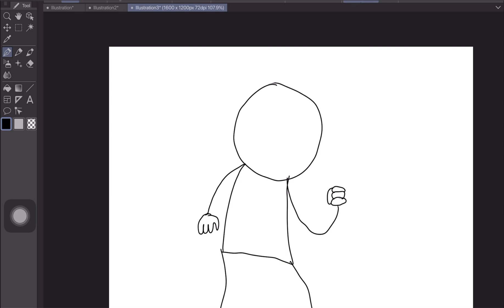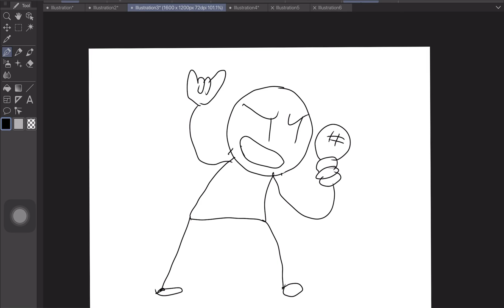A Stickman comes to life while I am drawing it (remake)